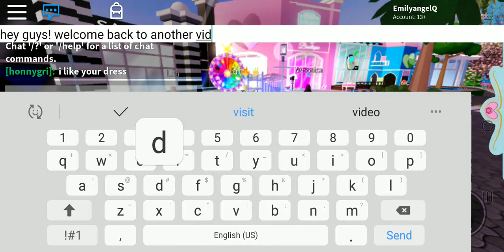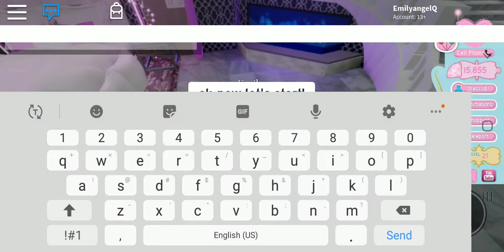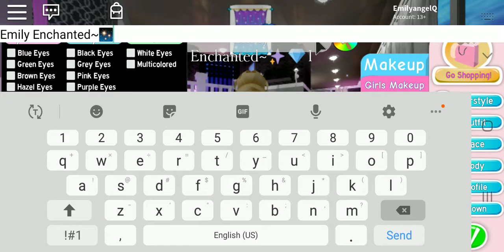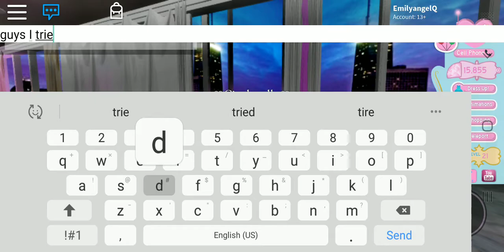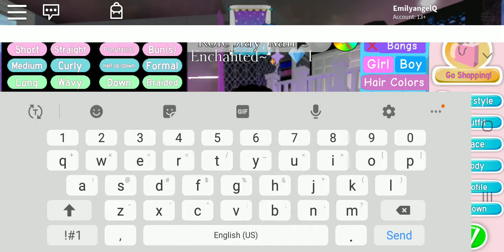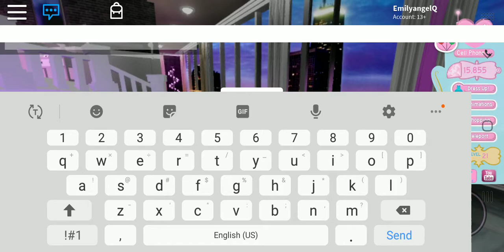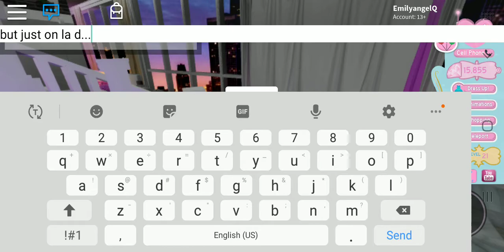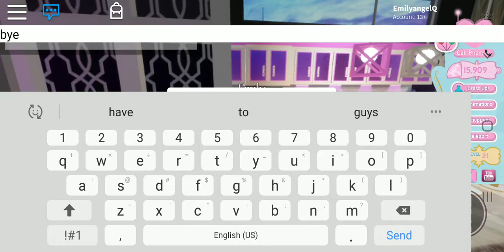Dressing up as different Disney colors! (Royale high roblox)